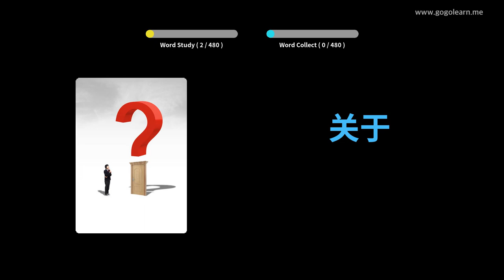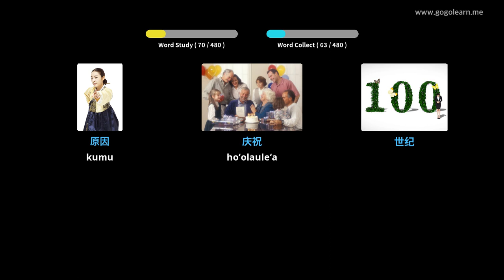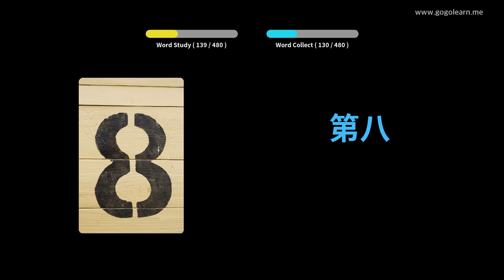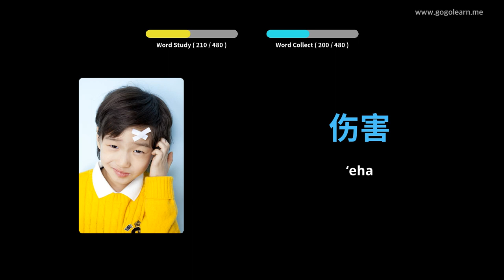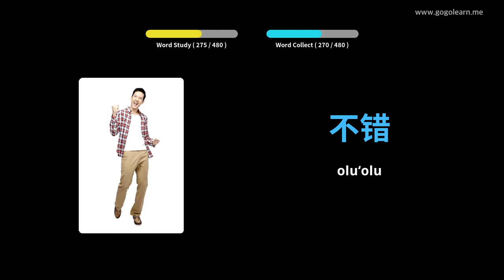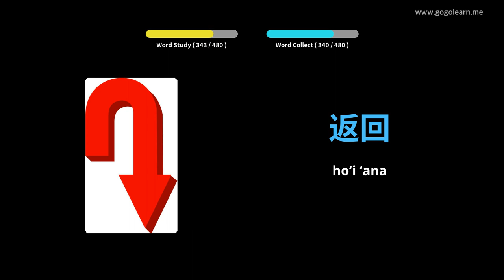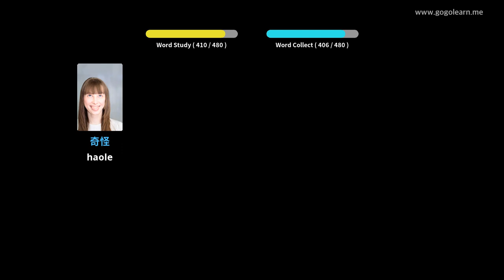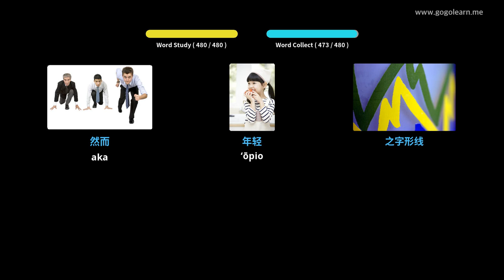ʻO ke kula nui o nā ʻōlelo Hawaiʻi Kina | Golearn